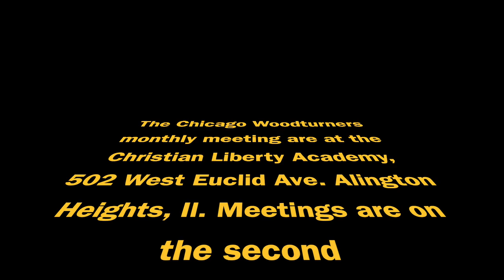Dick Sing’s Perfect Easter Eggs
Dick Sing is an International known woodturner and author of many woodturning books. Demoing at the Chicago Woodturners meeting, Dick displays what makes his eggs a collectors treasure. His demo is full of wonderful stories and some great jokes, but all turners will learn from this master turner.